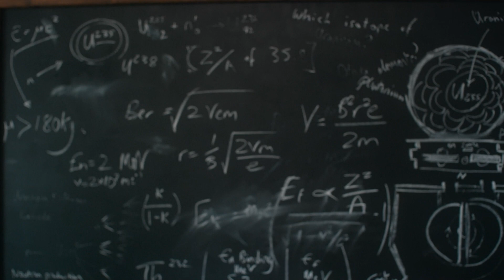WOLVES OF WAR Official Trailer 2022 UK War Film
Signature Entertainment presents Wolves of War on Digital Platforms 12th September and DVD 19th September 2022. Synopsis: Stop the war. At any cost. Based on an incredible real-life story, Decorated British officer Jack Wallace (Ed Westwick, Gossip Girl) must lead a band of Allied commandos across enemy lines to rescue Professer Hopper (Rupert Graves, Sherlock), an American scientist held hostage by the Nazis. With information that could turn the tide of war, these unlikely heroes must traverse enemy territory with an untrained US civilian, avoiding brutal Nazi mercenaries and non-stop bombing – with the fate of the war resting on their shoulders, the outcome of this mission will change the world forever; failure is not an option. Also starring Matt Willis (co-founder of Busted). Directed by Giles Alderson (The Dare) and written by Toby Kearton (Dissonance), Samuel Christopher Ellis (Heart and Google Home) & Ben Mole (Code of Silence).